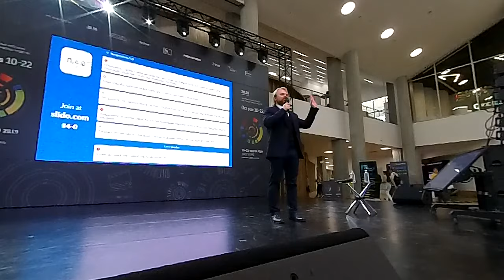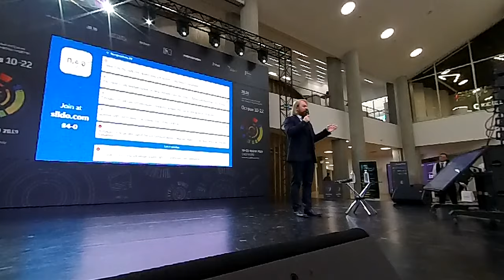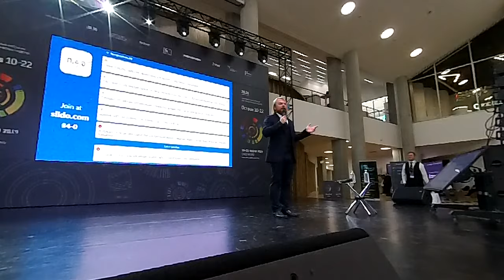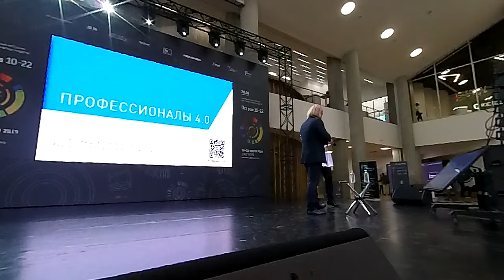Цифровой футуризм: тренды, профессии будущего. Евгений "киборг" Черешнев №25